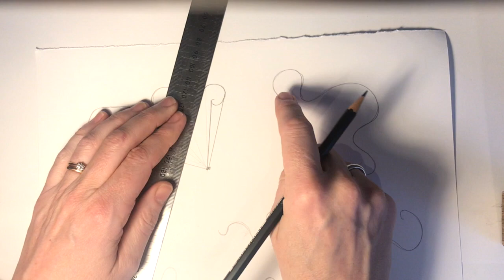One Point perspective swirls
This video is about One Point perspective swirls